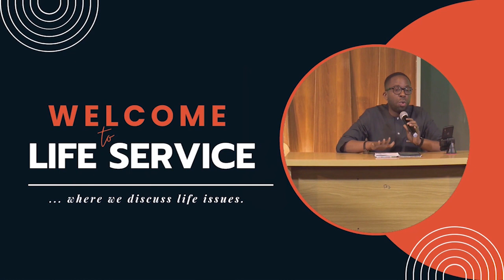Habits of Highly Effective People.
Min Seyi Adisa.
LIFE SERVICE || 19th Feb, 2023.